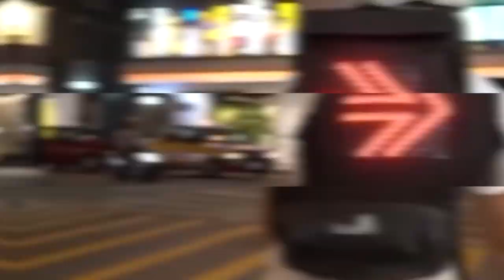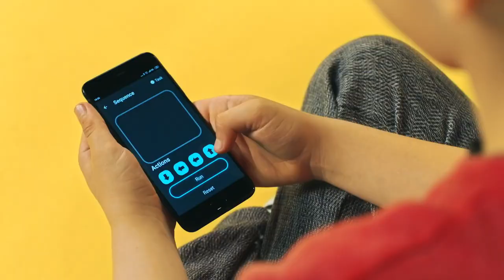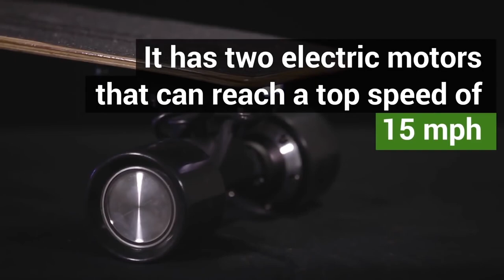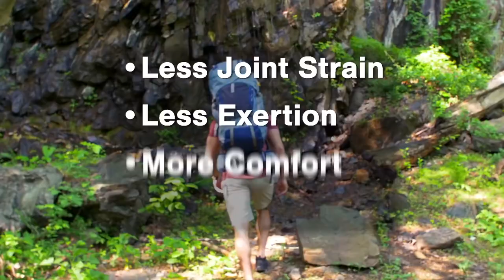10 BEST BACKPACK On AMAZON 2021 | SMART BACKPACKS Under $50 You can buy on AMAZON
Topics : 10 BEST BACKPACK On AMAZON 2021 | SMART BACKPACKS  Under $50 You can buy on AMAZON

You can also buy these product from its Official Website links

1-  Keeback Backpack

2-  Pix Mini Animated Backpack

3- haweel solar panel backpack

4-Movpak Backpack

5- Lower Pro Guard Drone Backpack

6-Trawelwear Era Backpack

7-Cat Bubble Backpack

8-Hoverglide Backpack

9-Toughest Theft Resistant Backpack

No more boring is cooking now as we have the latest kitchenutilities and kitchensupply to make your life easier as well to save your precious time. Don't have chopping or cutting skills? No worries, here we are with versatilekitchenutensils that help you out from this situation without any particular skills. These kitchensupplies are so handy and convenient that even a kid will love cooking. to buy the latest and modern